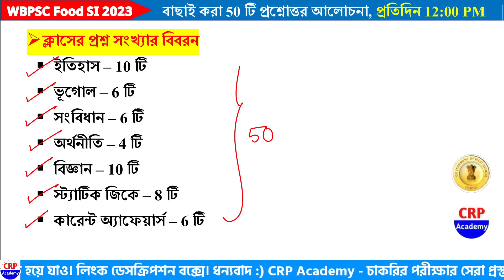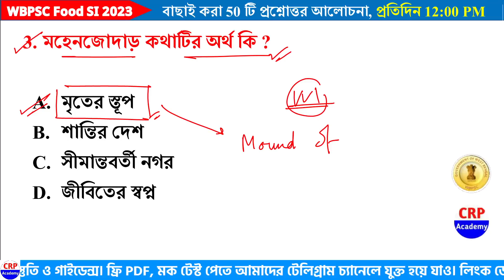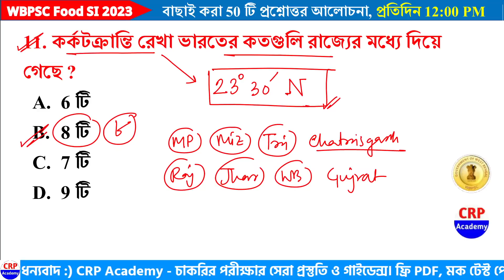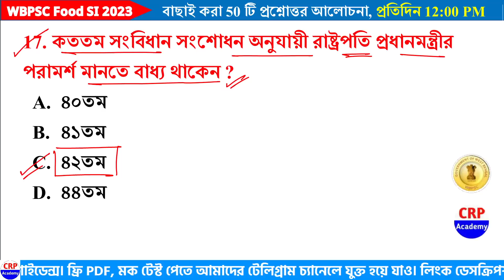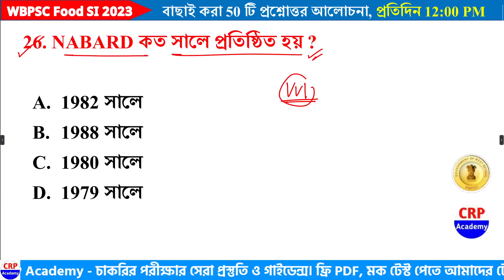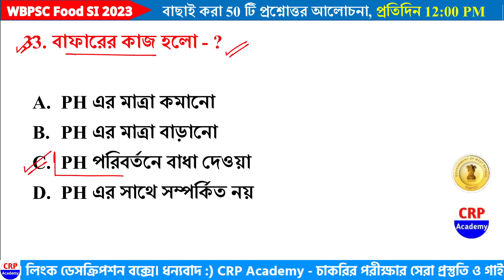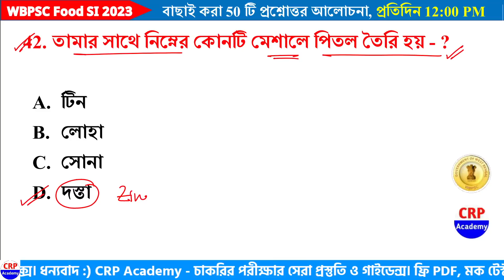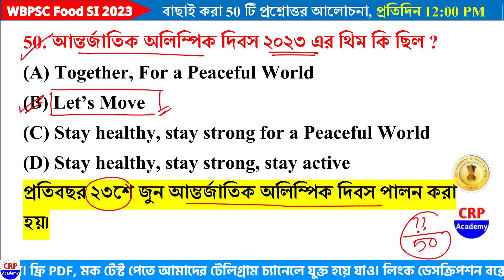FOOD SI 2023 GK Practice Set 20 | WBPSC ফুড SI 50 GK প্রশ্নোত্তর | Food SI GK MCQ Questions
বন্ধুরা সামনেই আসতে চলেছে WBPSC FOOD SI 2023 / WBPSC ফুড SI 2023 এর পরীক্ষা। তাই CRP Academy র পক্ষ থেকে আজ FOOD SI পরীক্ষা কে লক্ষ্য করে, সিলেবাস অনুযায়ী 50 টি বাছাই করা জিকে প্রশ্নোত্তর আলোচনা করা হলো। প্রতিটি Food SI GK practice set এ আমরা ইতিহাস, ভূগোল, সংবিধান, অর্থনীতি, বিজ্ঞান, স্ট্যাটিক জিকে ও কারেন্টে অ্যাফেয়ার্স থেকে প্রশ্ন রেখেছি। যাতে তোমাদের সমস্ত টপিক থেকে প্রশ্ন কমন আসে।

🚀 CRP ACADEMY তত্ত্বাবধানে আগামী 20 জুন, 2023 থেকে শুরু হতে চলেছে WBPSC ফুড SI ক্র্যাশ কোর্স।

📌 CRP ACADEMY তত্ত্বাবধানে বিগত পুলিশ পরীক্ষাগুলোতে কয়েক হাজার শিক্ষার্থী সফলতা পেয়েছে।

✅ এই কোর্সে থাকবে গণিত, GK, কারেন্ট অ্যাফেয়ার্স অফিসিয়াল সিলেবাস ভিত্তিক প্রতিটি বিষয়ের অধ্যায় ভিত্তিক ভিডিও ক্লাস, LIVE ক্লাস ও PDF ডাউনলোড এর সুবিধা।

✅ এছাড়া থাকবে প্রচুর মক টেস্ট। দৈনিক মক টেস্ট ও FULL মক টেস্ট!!

🛑 এই কোর্সের ক্লাস করাবেন কেন্দ্রীয় এবং রাজ্য সরকারের চাকরিরত একাধিক এক্সপার্ট শিক্ষক মন্ডলী।

🛑 একমাত্র সফল ব্যক্তিরাই জানে সফলতার রাস্তা!!👍👍👍

🛑 কোর্সের স্পেশাল কোর্স ফি মাত্র 799 টাকা, একবারমাত্র পেমেন্ট, কোন মাসিক মাহিনা নেই।

📌 বিস্তারিত জানতে হোয়াটসঅ্যাপ করো- 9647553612 নম্বরে

🔴ফ্রী PDF এবং পরীক্ষা সেরা প্রস্তুতির জন্য CRP Academy টেলিগ্রামে যুক্ত হয়ে যাও।

foodsirecruitment2023
foodsinewupdate
foodsi
foodsisyllabus
foodsinewupdatetoday
foodsicaseupdatetoday
foodsirecruitment 2022
foodsiupdate
foodsijoiningupdate
foodsipreviousyearquestion
foodsinewupdate
foodsinewupdatetoday
foodsinewvacancy
foodsinewvacancy2023
foodsinewvacancy2022
foodsinewrecruitment
foodsinewrecruitment2022
foodsinewstoday
foodsinews
foodsinewupdate2022